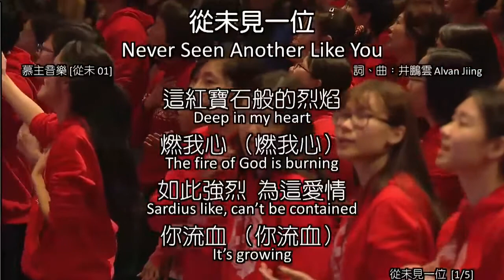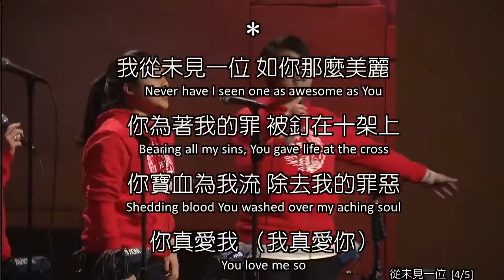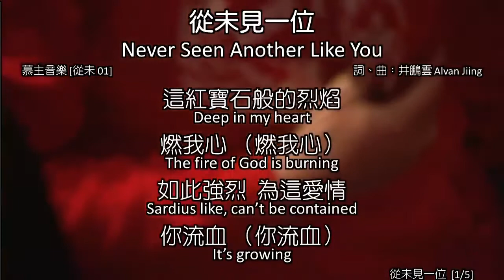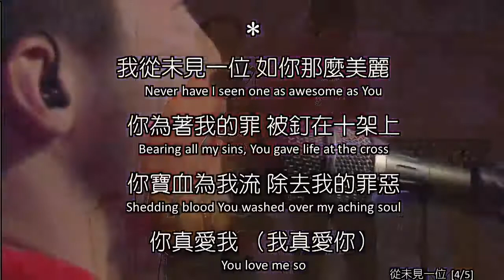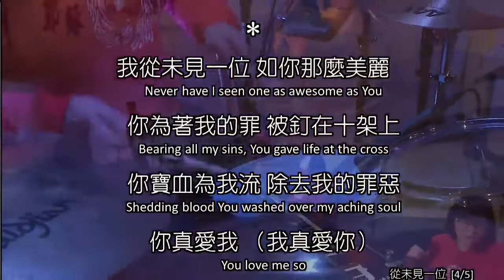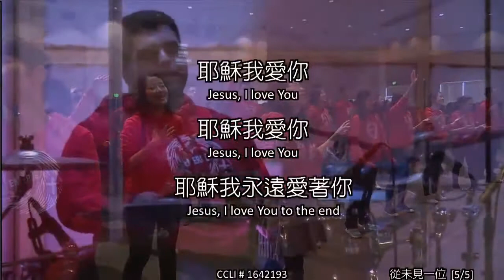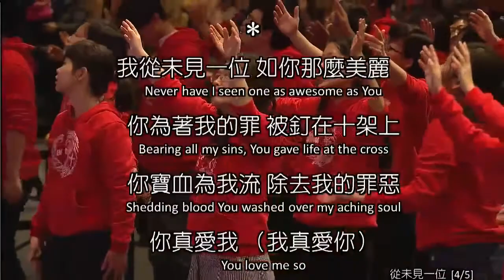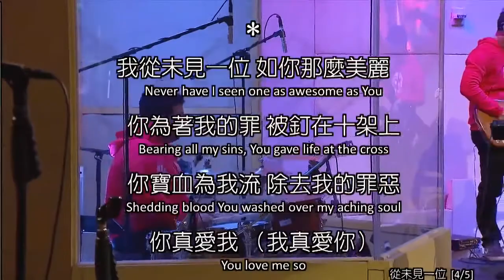【從未見一位 Never Have I Seen Another Like You】Alvan Jiing 現場版/英文版 LIVE/ENGLISH